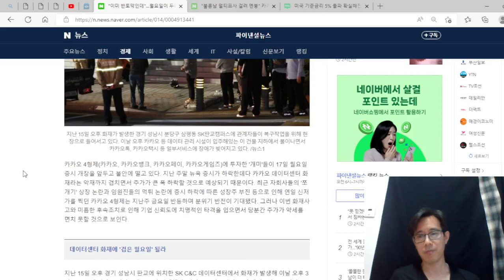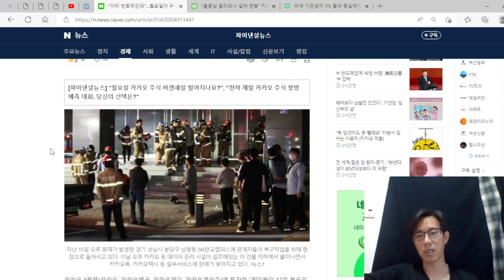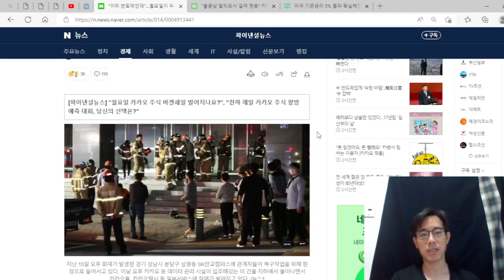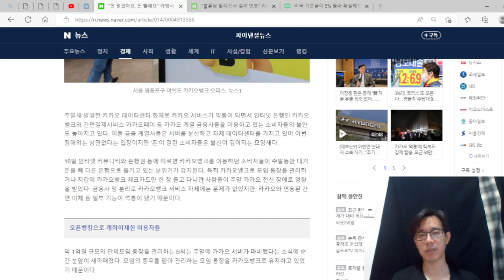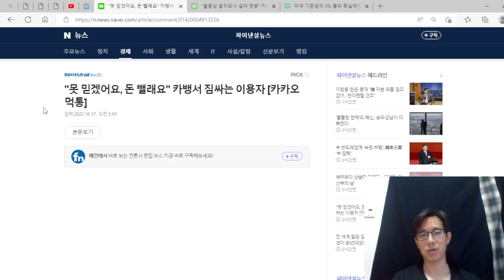이미 반토막 되었는데, 10/17 월요일 카카오 그룹 주식, 또 내렸다. 한동안 괜찮을 수 없다.